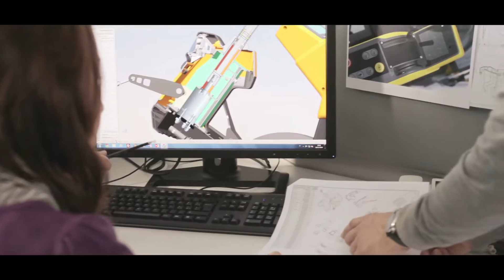Stiga Park pro delaer&buyer DE